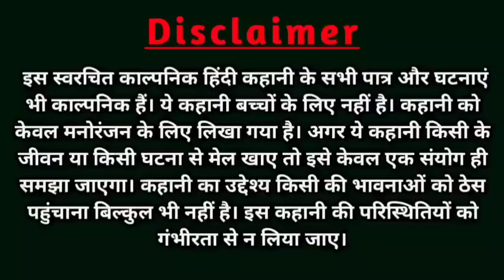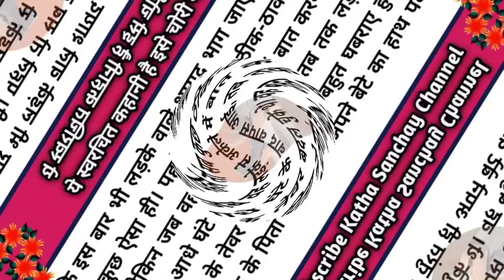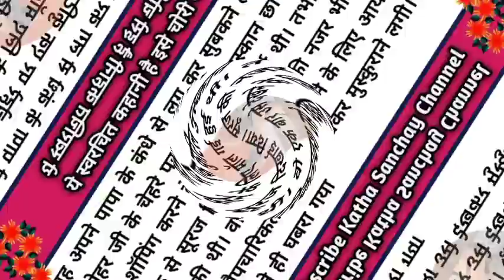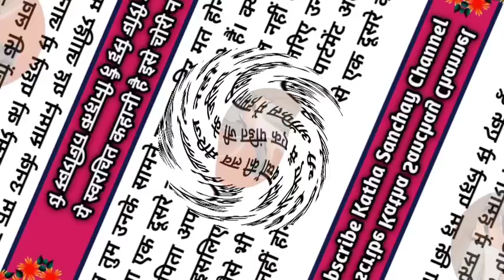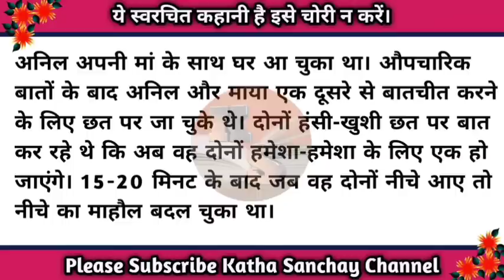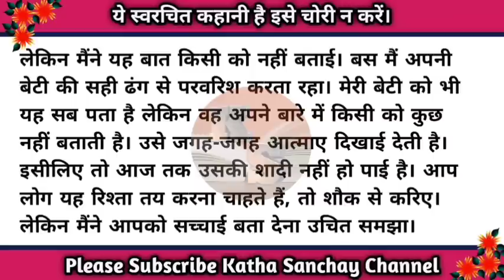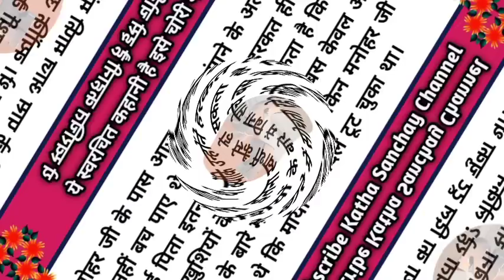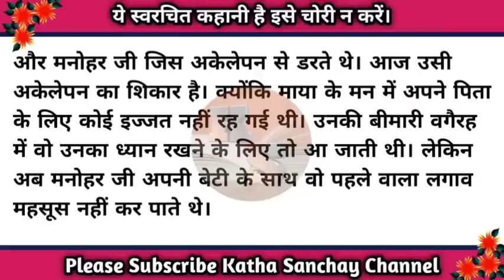मुझे आपसे ये उम्मीद नहीं थी पापा/Story time/Audio book/suvichar kahani/@KathaSanchay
Story No:-1318

Other channel-